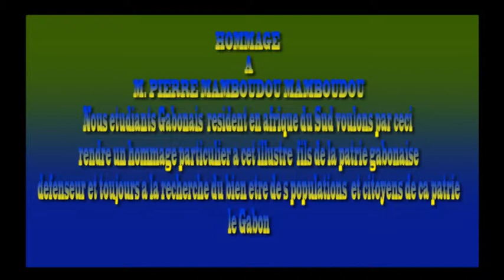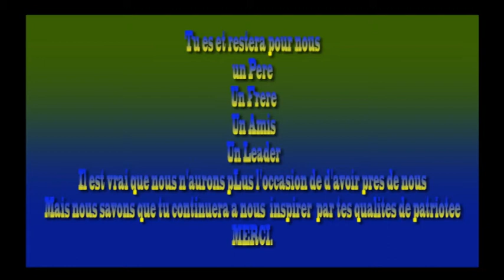Hommage A Mr. Mamboudou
video realise et monte par Stephane Abada dans un esprit patriotique